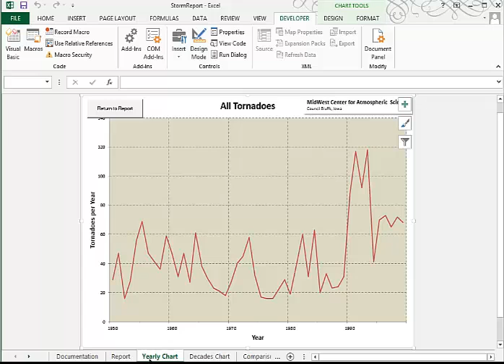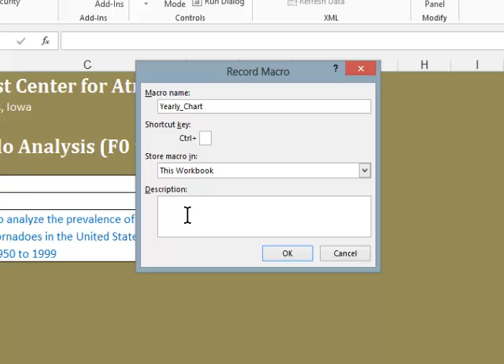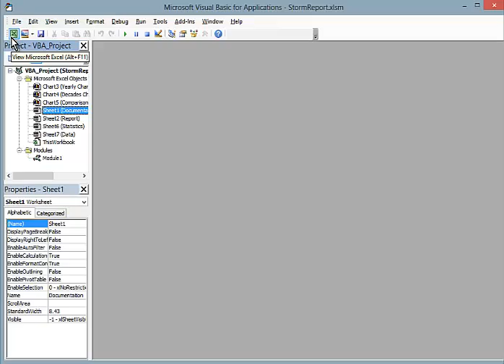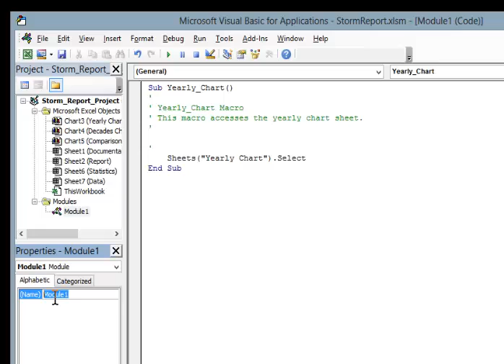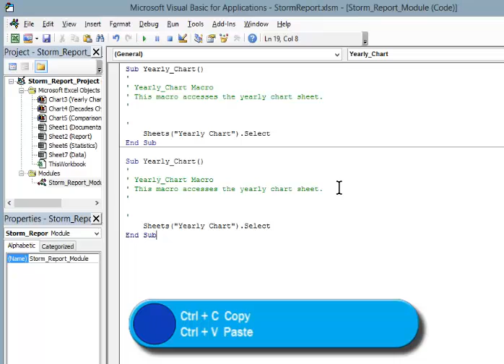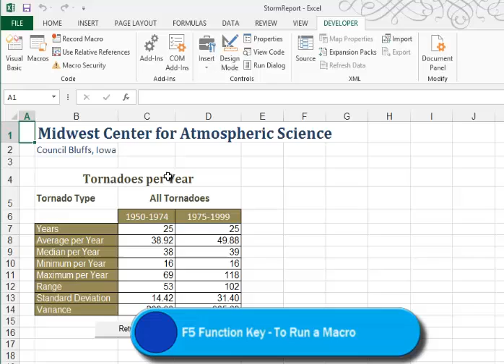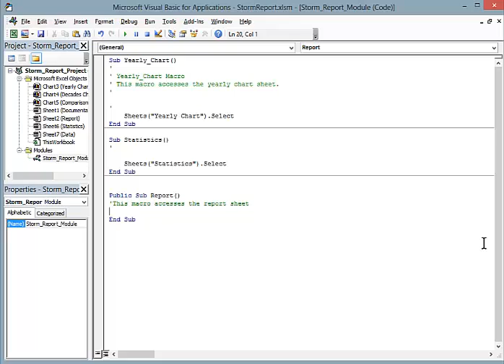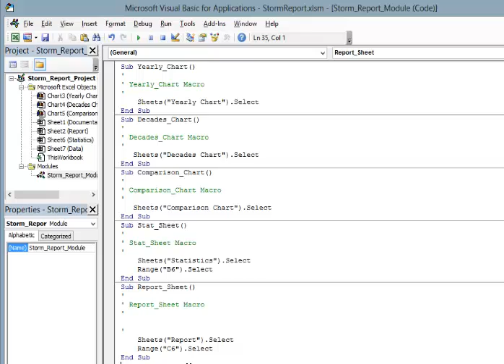Excel Tutorial 12 Review Assignment Steps 1 to 4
This video covers creating a macro with the recorder, working with the VBA editor, and creating macros that access worksheets.